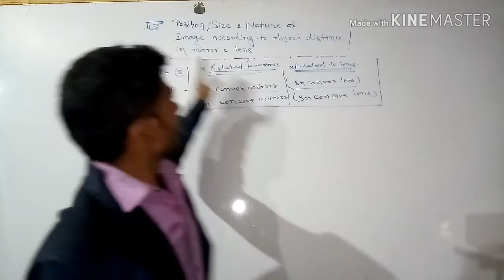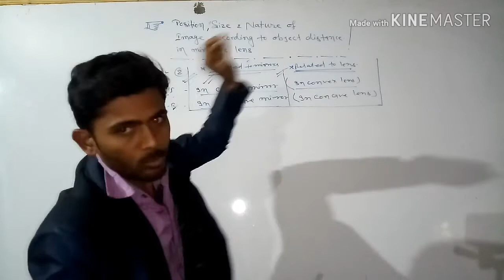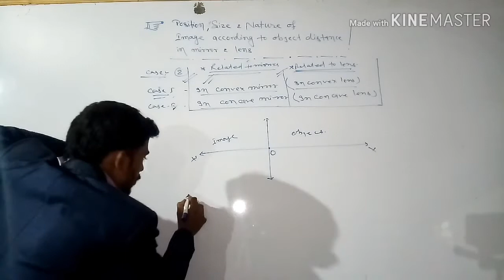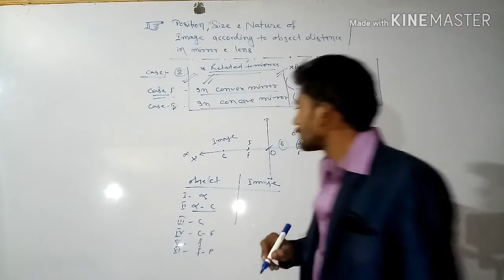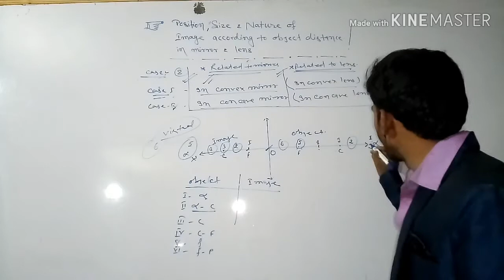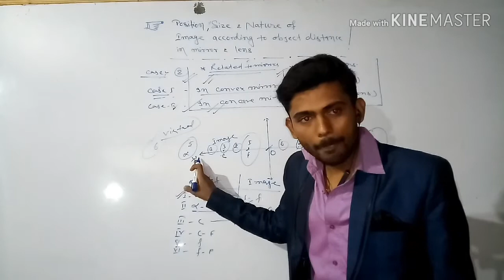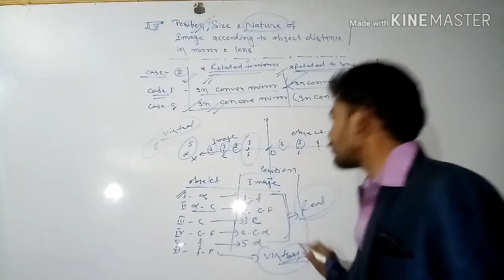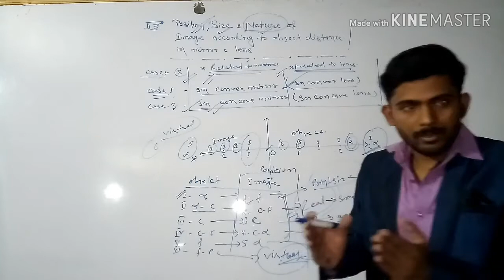Nature of images formed by mirror or lense for std 10 CBSE students ## easy to remember #$#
different nature of images formed by mirror or lens in different cases